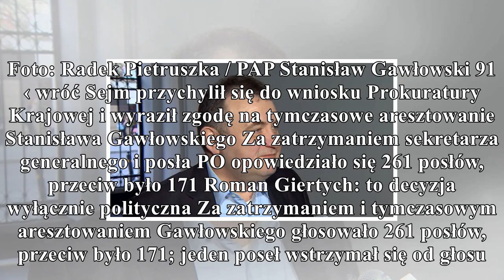sejm zgodził się na zatrzymanie i tymczasowe aresztowanie stanisława gawłowskiego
gorąco
Sejm wyraził zgodę w dzisiejszym głosowaniu na zatrzymanie i tymczasowe aresztowanie sekretarza generalnego i posła PO Stanisława Gawłowskiego. Z wnioskiem o taką zgodę wystąpiła do Sejmu Prokuratura ...